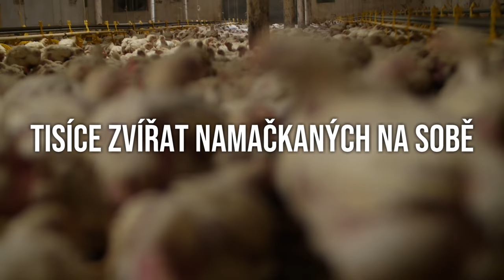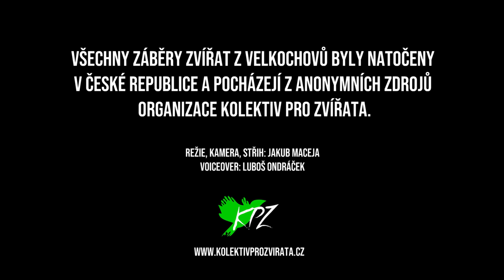Nedělej rozdíly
Chcete, aby se spot dostal skrz placenou propagaci k více divákům? Zvažte finanční podporu